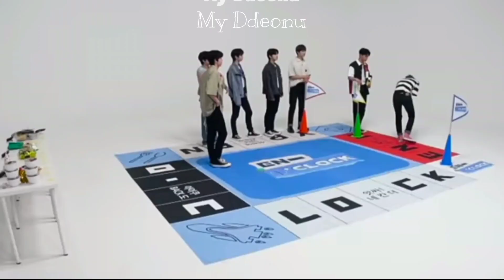Who's better? Sunki? Hoonki? Sunsun?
Sunghoon, Sunoo, Ni-ki moments

[TAGS]